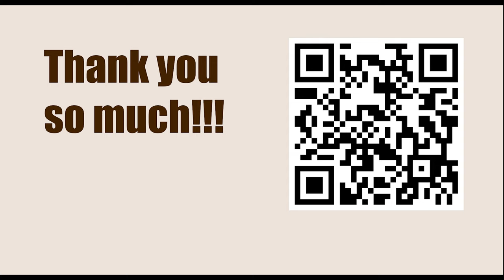Titled Tue 7th Mar Late 2023 - Round: 4 || Jan-Krzysztof Duda vs Daniel Dardha